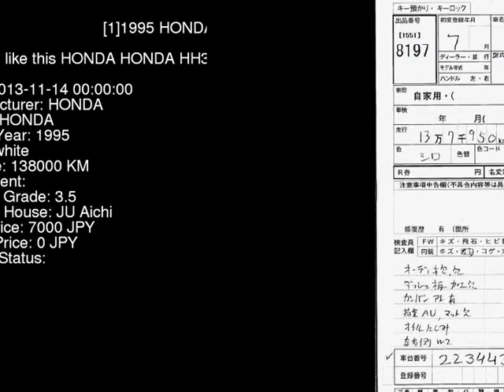1995 HONDA HONDA HH3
the Authority on JDMs since 2007!  . Details on this car from auction in Japan